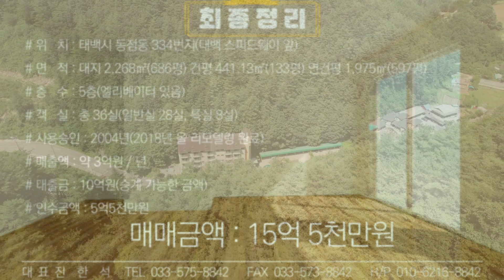36실, 5층 모텔, 연수익=약 3억, 인수금액 : 5억5천.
태백시 동점동 태백스피드웨이 입구.
대지 686평, 건평 133평, 연건평 597평
승인 : 2004년(2018년 내부 올 리모델링 완료)
객실 : 36실(일반실 28실, 특실 8실)
매매금액 : 15억 5천
대출금 : 10억(승계가능)
인수금액 : 5억5천